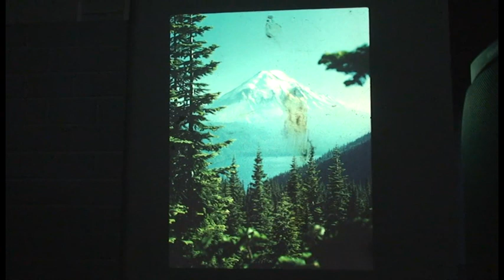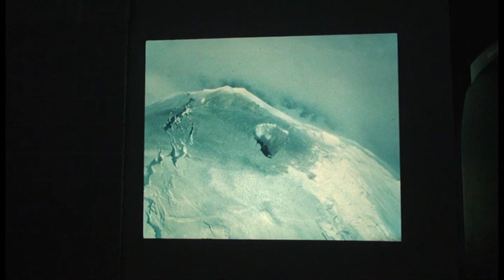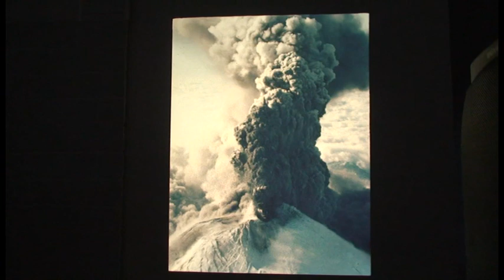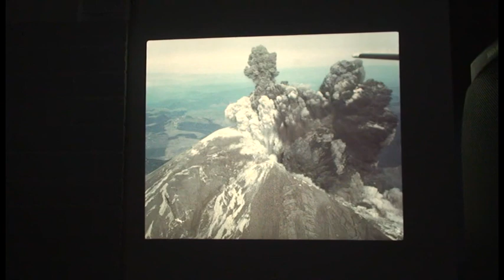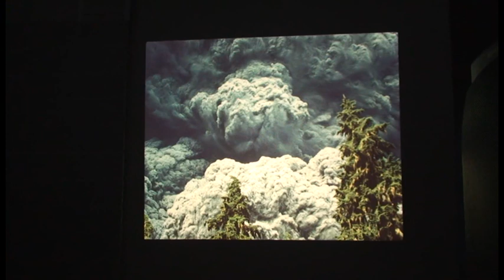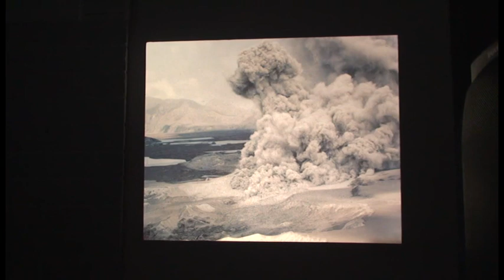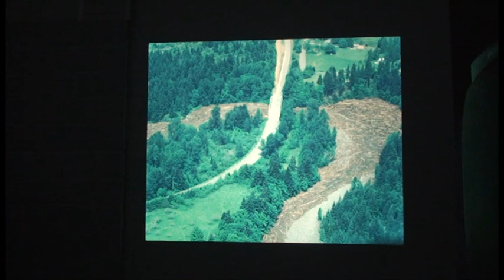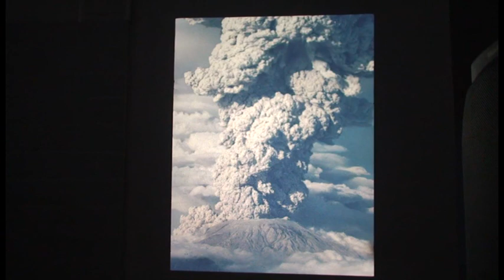Mt. St. Helens Eruption Slide Show